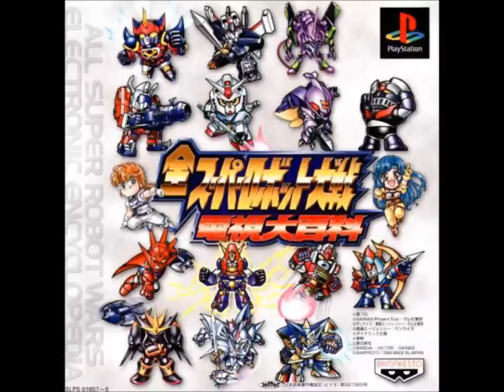SRW Electronic Encyclopedia - I Am Great Mazinger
SRW Electronic Encyclopedia version of "I am Great Mazinger" from Great Mazinger. Original performed by Ichiro Mizuki, Columbia Yurikago-kai and Koorogi '73.